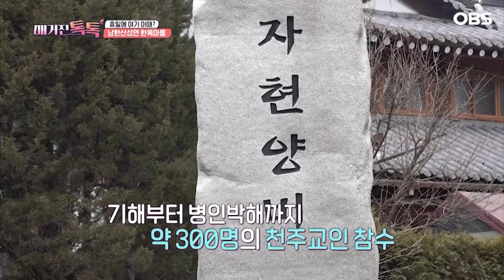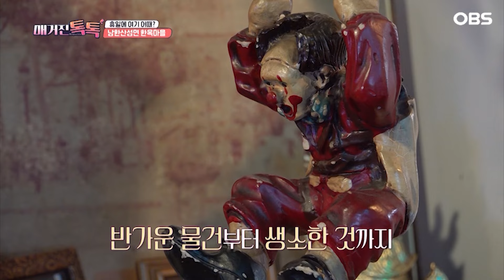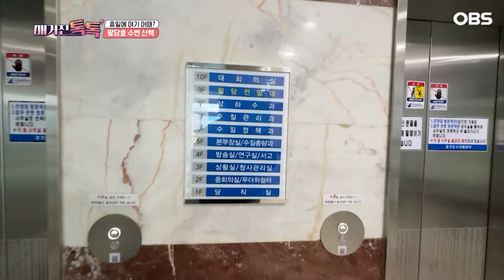[매거진 톡톡] 가까운 나들이 어디갈까?…경기도 광주 당일치기 코스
OBS 매거진 톡톡은 지역 소식과 정보의 Local Need를 수용한 지역 정보 대표 가이드 프로그램입니다.

* 금요일 오후 6시 30분 방송